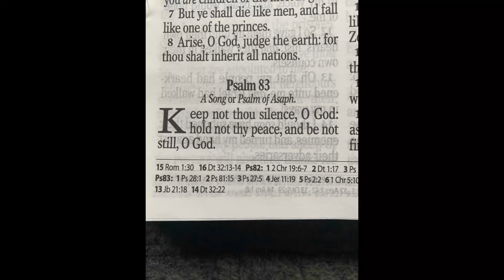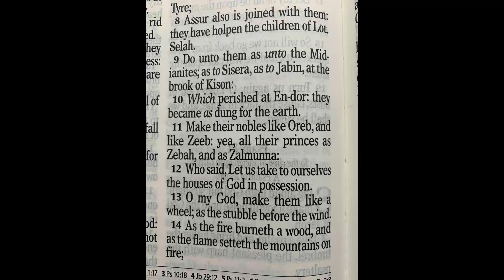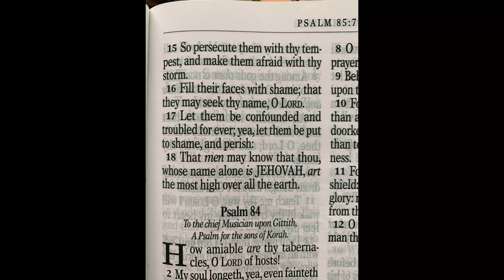Psalm 83 - King James Version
Psalm 83

1 Keep not thou silence, O God: hold not thy peace, and be not still, O God.

2 For, lo, thine enemies make a tumult: and they that hate thee have lifted up the head.

3 They have taken crafty counsel against thy people, and consulted against thy hidden ones.

4 They have said, Come, and let us cut them off from being a nation; that the name of Israel may be no more in remembrance.

5 For they have consulted together with one consent: they are confederate against thee:

6 The tabernacles of Edom, and the Ishmaelites; of Moab, and the Hagarenes;

7 Gebal, and Ammon, and Amalek; the Philistines with the inhabitants of Tyre;

8 Assur also is joined with them: they have holpen the children of Lot. Selah.

9 Do unto them as unto the Midianites; as to Sisera, as to Jabin, at the brook of Kison:

10 Which perished at Endor: they became as dung for the earth.

11 Make their nobles like Oreb, and like Zeeb: yea, all their princes as Zebah, and as Zalmunna:

12 Who said, Let us take to ourselves the houses of God in possession.

13 O my God, make them like a wheel; as the stubble before the wind.

14 As the fire burneth a wood, and as the flame setteth the mountains on fire;

15 So persecute them with thy tempest, and make them afraid with thy storm.

16 Fill their faces with shame; that they may seek thy name, O Lord.

17 Let them be confounded and troubled for ever; yea, let them be put to shame, and perish:

18 That men may know that thou, whose name alone is Jehovah, art the most high over all the earth.
All Scripture is from the KJV Bible.

2 Timothy 2:15
15 Study to shew thyself approved unto God, a workman that needeth not to be
ashamed, rightly dividing the word of truth.

God Bless!